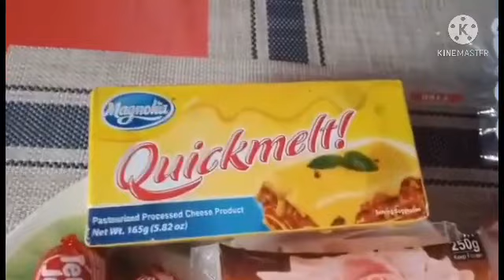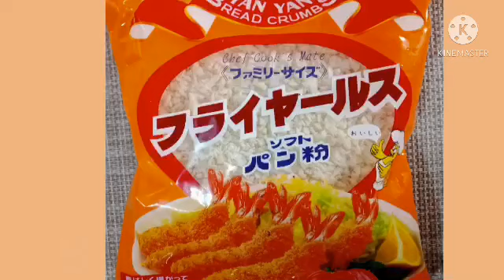Bread Rolls / Tuna with Cheese / Hotdog ,Ham,Cheese with Bell Pepper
Joyjoy14 Channel Hello guys im here again today im going to cook Bread Rolls..Two Flavors one Tuna with Cheese  second Hotdog,Ham,Cheese with Bell pepper..Thanks for Watching dont forget to subscribes and comment,like..God bless